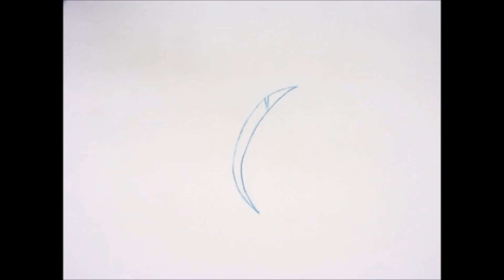Seaweed Pencil Test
Simple "seaweed" line test.